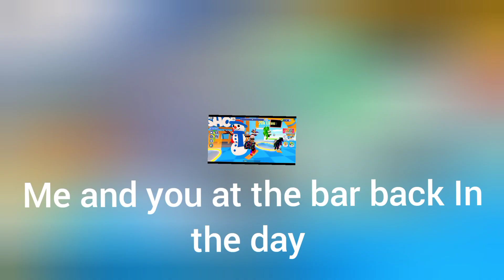Idiots Play Roblox Snowboard obby!!!